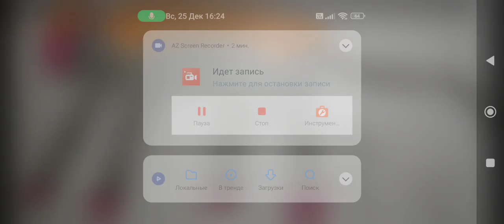Sound Effects-Common Long-Tailed Macaque